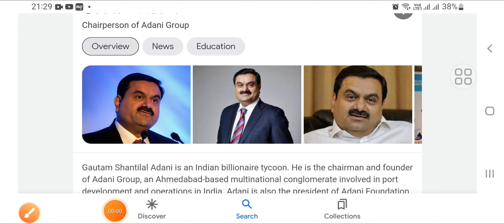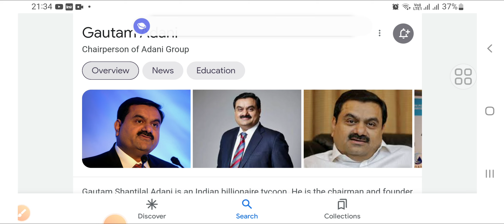BUY Adani Wilmar, Enterprises, Port, Transmission, Green in falling market